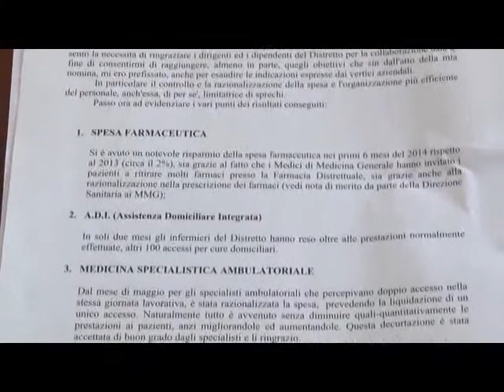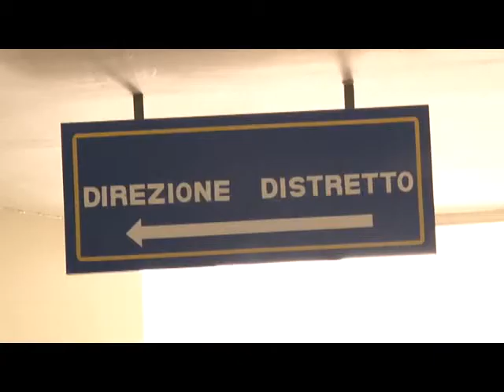Minacce intimidatorie al direttore del distretto sanitario Sapri- Camerota